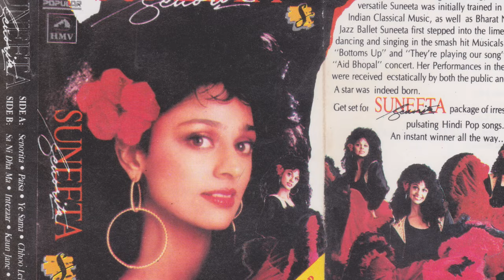Suneeta Rao: From Musical Theatre to becoming Indian Pop Diva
Suneeta Rao, the Indian pop sensation, danced her way into our hearts and sang her way to fame during the vibrant 1980s and 1990s. Her timeless hit, “Paree Hoon Main,” from the album “Dhuan” (1991), remains a beloved Navratri anthem even today.

In our conversation through Suneeta’s versatile musical career, we witness the birth of Hindi indie pop, where artists fearlessly blended folk traditions with modern beats marrying a myriad of influences. The stage was her canvas, and she painted it with creative videos, theatrical performances and choreography. From then to now, we see how the touring landscape has evolved, performance technique awareness strung together with interesting behind-the-scene stories.

Timestamps:

00:00:00 Suneeta Rao
00:01:23 Musical Beginnings
00:05:05 Senorita with Louis Banks
00:06:19 Dhuan and Pari Hu Main
00:11:55 DIY Making of Pari Hu Main Music Video
00:15:38 Life on the Road
00:19:03 Toll on Health while Touring
00:20:23 Favourite on-stage Memories and Collaborations
00:27:46 Observations of the changes since the 90s
00:35:11 Return to Musical Theatre
00:36:27 Commercials & Contracts in Theatre and Music
00:39:52 Thumri in Pop - Laage More
00:44:00 Practice Routine and Psyche behind becoming a Pop Star
00:47:54 Balancing Motherhood and Artistry
00:50:12 Current Projects
00:52:02 How to keep going

Producer: Aruna Jade, Aniket Gundewar
Music Composer: Aruna Jade
Mix Master: Aniket Gundewar
Music Publisher: Bhairavi Music